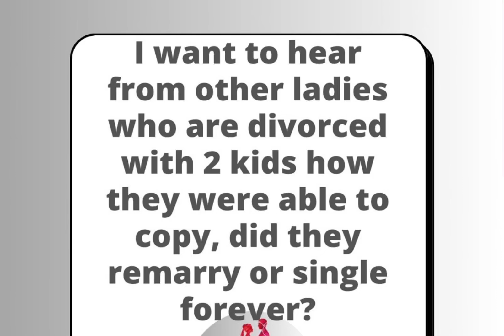I want to hear from other ladies that are divorced and desire to marry again 😭